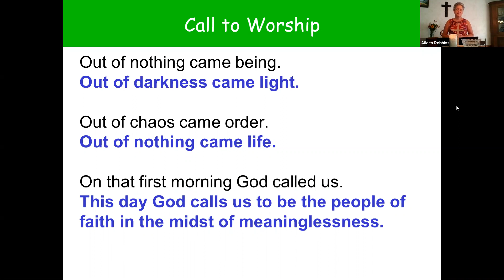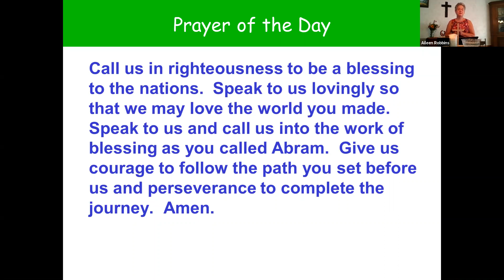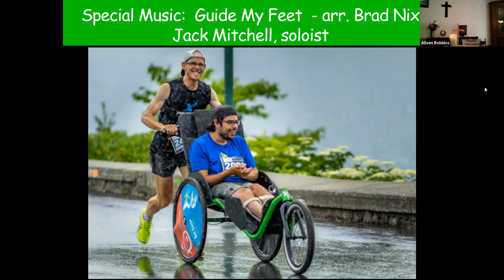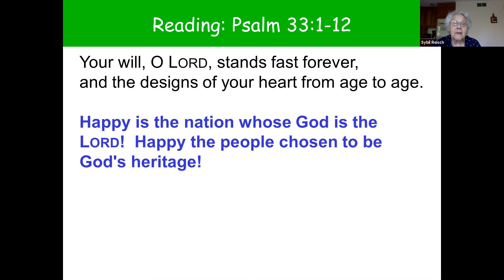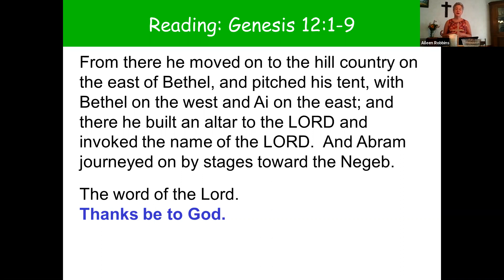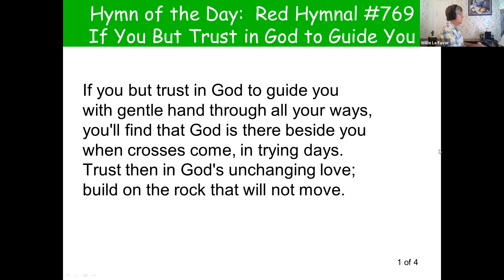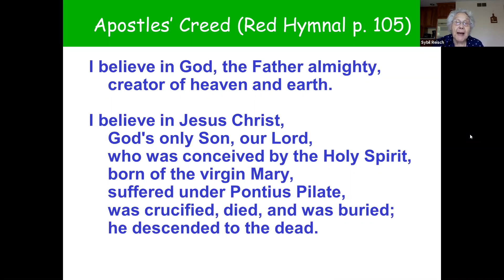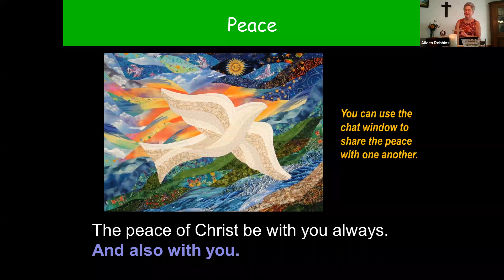Messiah Worship for Sunday, July 19, 2020, Rev. Aileen Robbins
Music copyright licenses
CCLI # 1877281
OneLicense.net A-707429